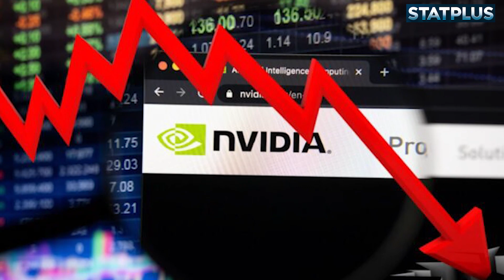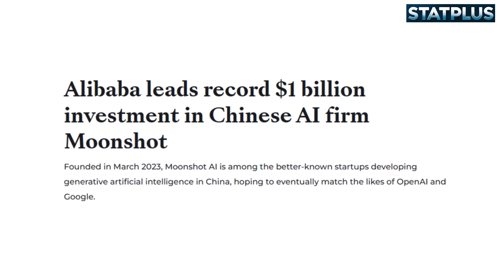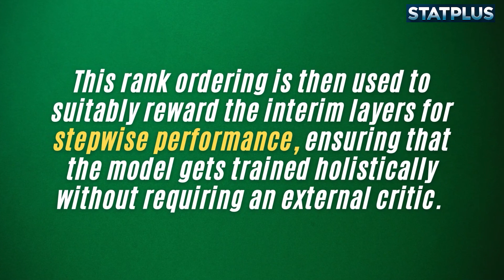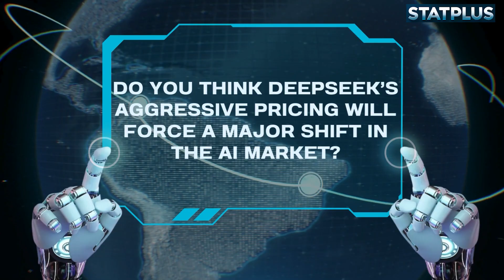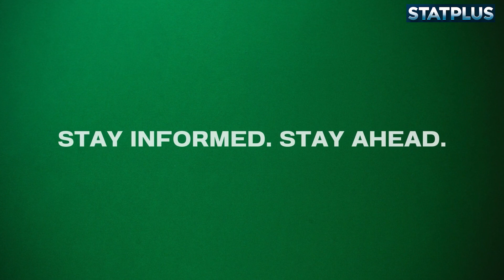How DeepSeek's $6M Model is Challenging OpenAI’s $100M GPT-4 | Under 5 min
The AI landscape has been shaken by a groundbreaking development—Chinese startup DeepSeek has launched an advanced language model at just a fraction of the cost of top-tier AI models like ChatGPT.

In this video, we’ll break down DeepSeek’s cost efficiency, its innovative training techniques, and the larger implications for AI markets worldwide. Let’s dive in.